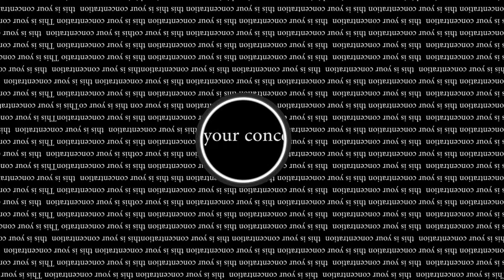Public Service Announcement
I made this for a school project